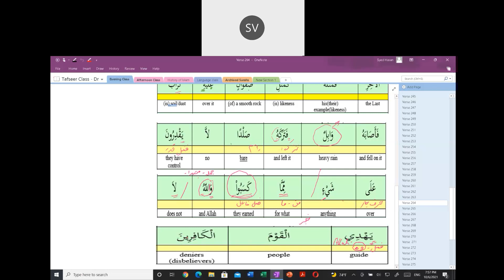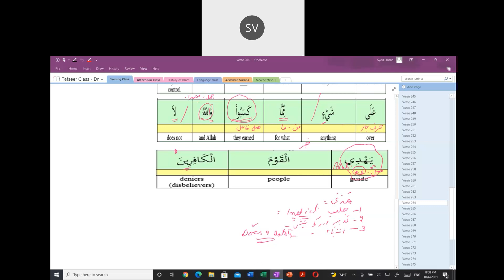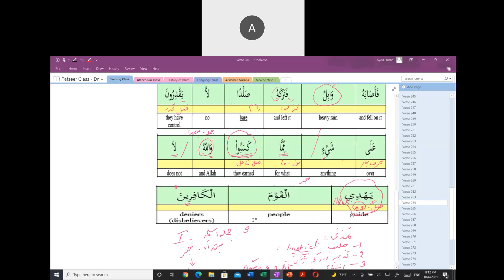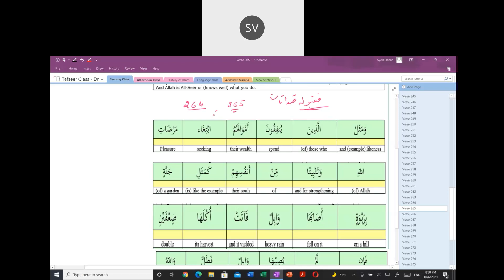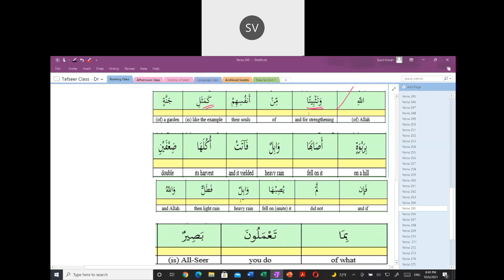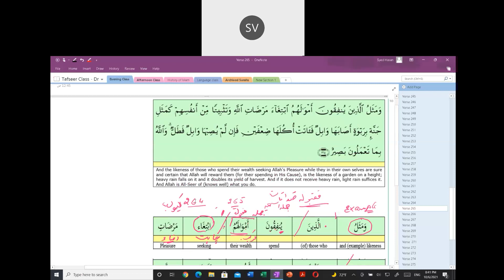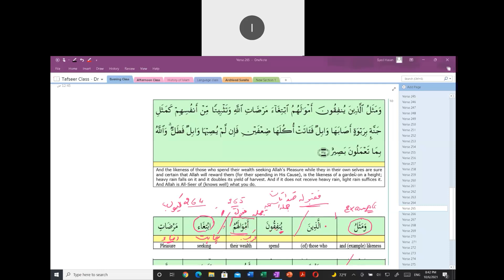Al Harmain Quran Learning - Lecture 174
In this lecture  Verses 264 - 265  of Surah Baqarah are discussed…